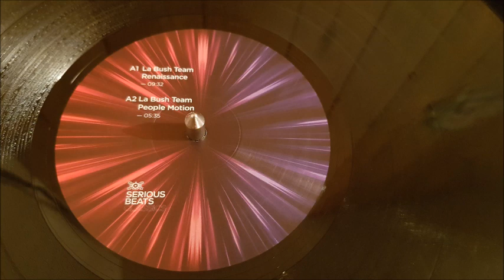La Bush Team – Renaissance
Label : Serious Beats Classics – SBCL012
Format : Vinyle, 12", Sampler, Stereo
Pays : Belgique
Sortie : 10 Janvier 2024
Genre : Electronic
Style : Trance

Titres :

A1. La Bush Team – Renaissance
A2. La Bush Team – People Motion
B1. La Bush Team – Backspace
B2. La Bush Team – Magic Hall

Composed By – Crisci Mauro, Fred Dourlens, Marino Stephano